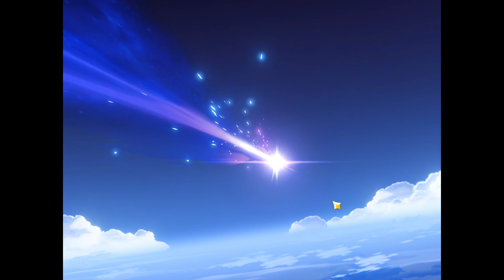Esperei desde a 3.0 pra isso??!! Tiros no Banner da Dehya @Vaquinhu - Genshin Impact​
Olá, Bem vindos ao canal espero que gostem.

vlw^^